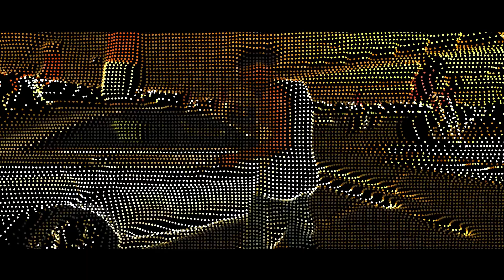King Sparrky - 'IN MY CAR' | OFFICIAL MUSIC VIDEO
The Pothead Gangs King Sparrky brings you the Officiail Music Visual for 'IN MY CAR!'

Shot | Chopped by: CameraLord | Kor Capital